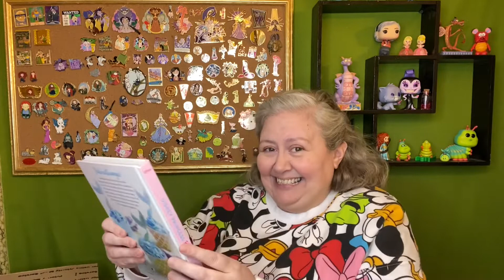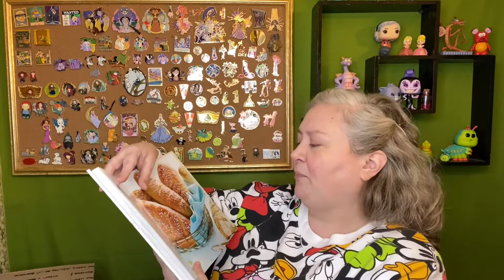Disney Themed Kitchen Box Swap